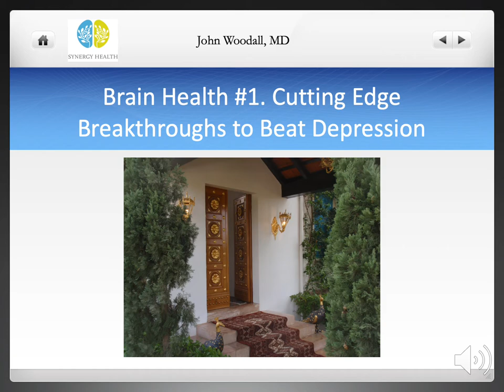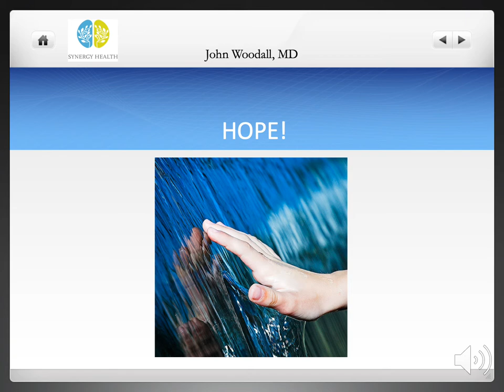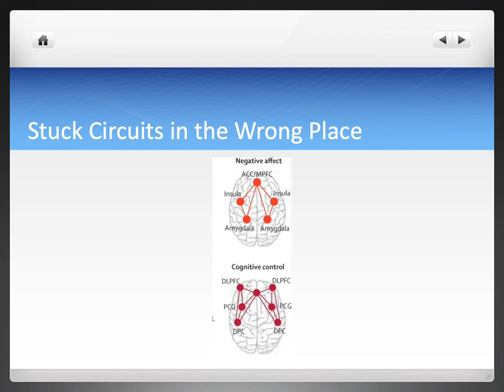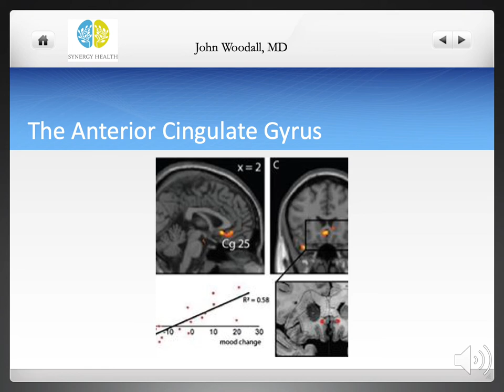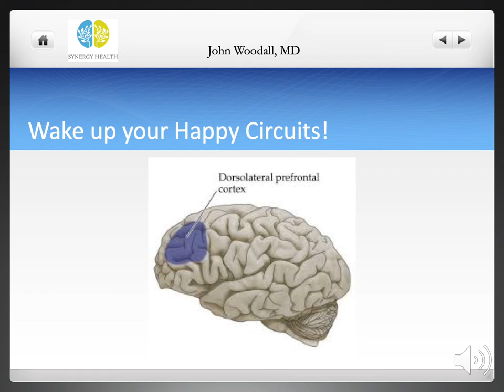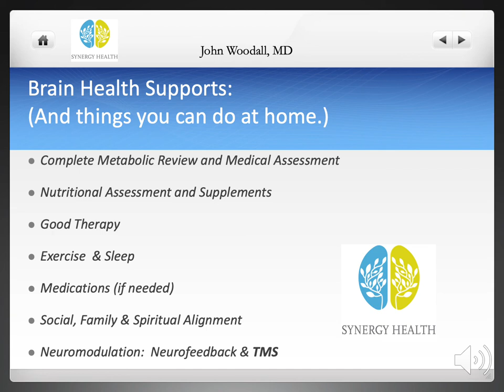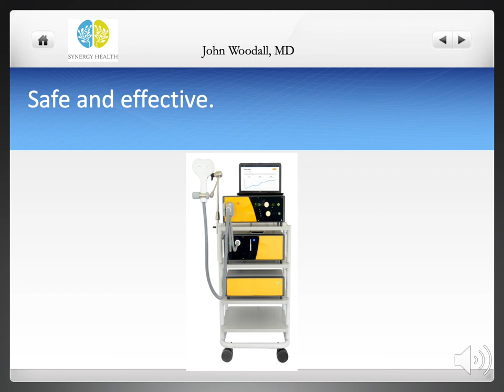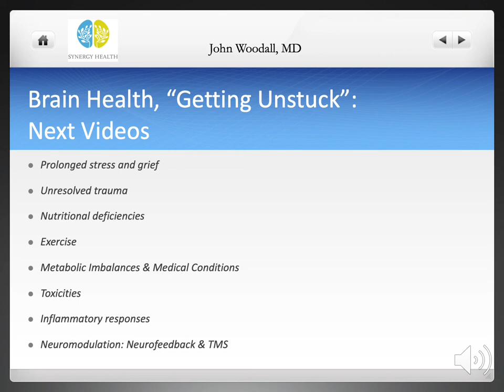Get Back Your Life from Depression with TMS: Full Episode.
Thrilling break-throughs in brain science have led to new and exciting treatments for depression.  Severe cases of depression that were untreatable just a few years ago can now be helped with transcranial magnetic stimulation (TMS).   With no side effects, TMS is effective in depression that hasn't responded to medication.  Safe and FDA approved, TMS is a game-changer for those suffering from depression that nothing else has helped.